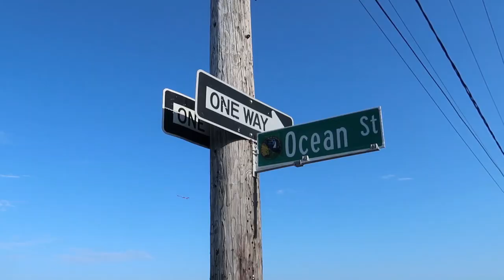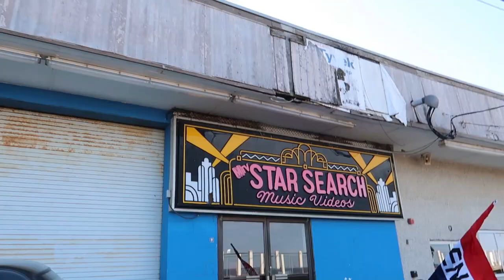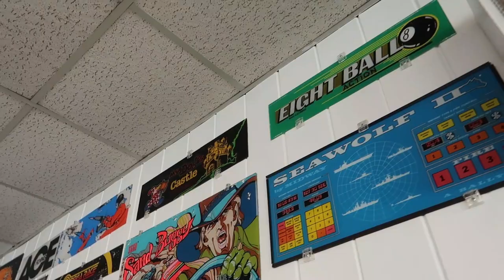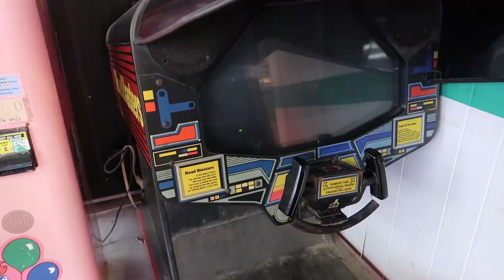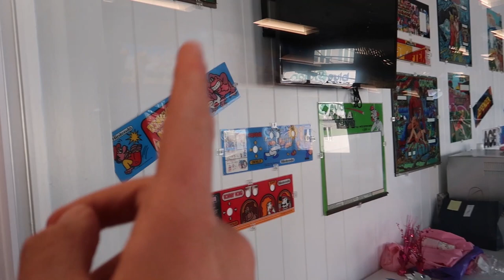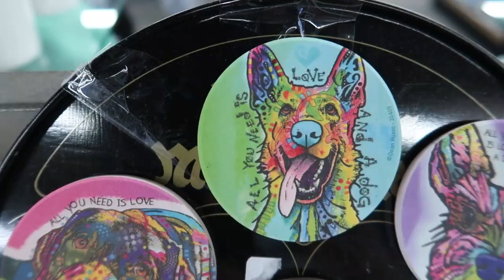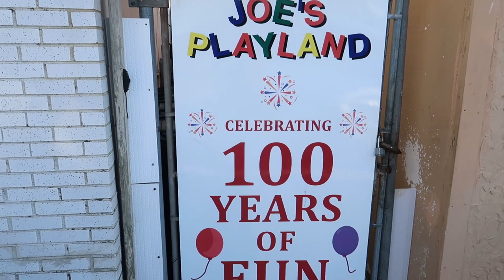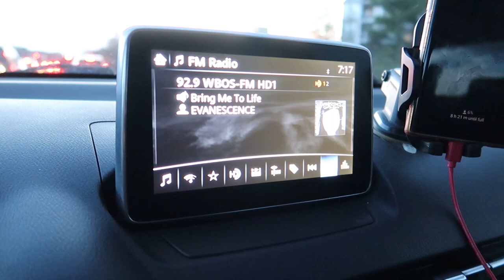Salisbury Beach Boardwalk (2021)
I finally made my way up to Salisbury Beach for the first time after many years of living in Massachusetts.